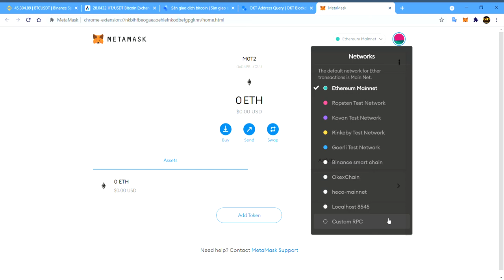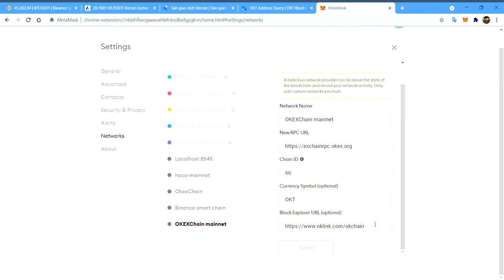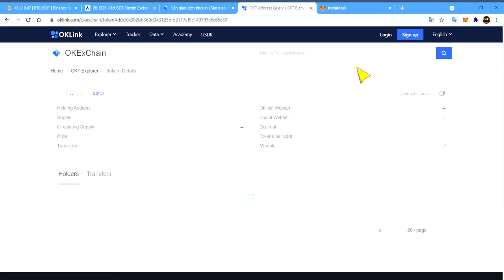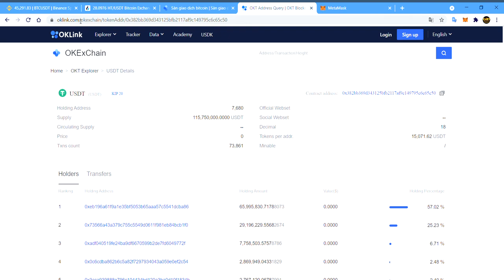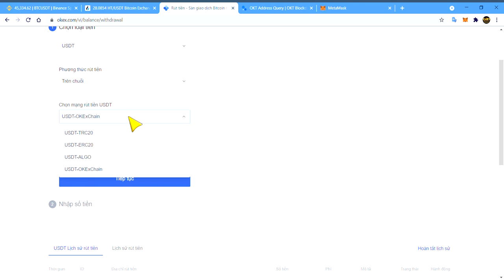Thêm OkexChain Mainnet vào ví Metamask-Đăng ký sàn Okex [kitv]